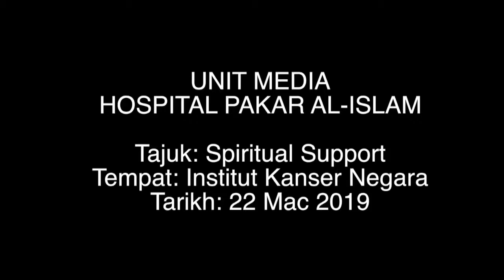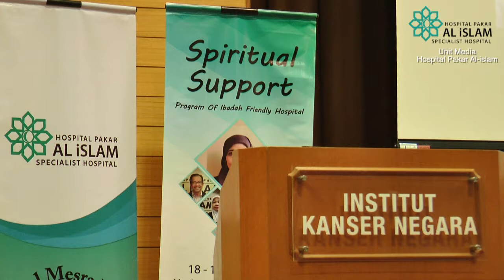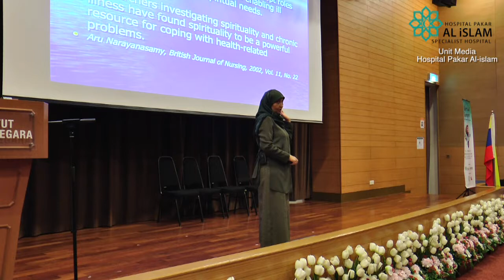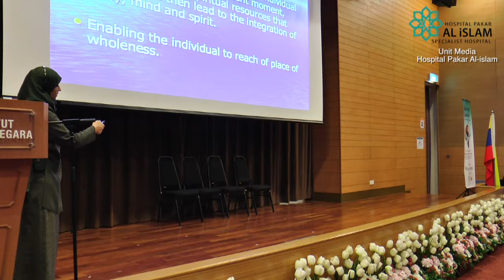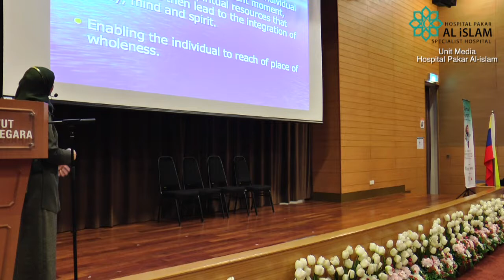Seminar Spiritual Support [Part5]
'Al-Islam Specialist Hospital' ataupun dulu dikenali dengan nama  Pusat Perubatan Kampong Baru  (KBMC) dibangunkan sebagai salah satu program da'wah Bil-hal Angkatan Belia Islam Malaysia (ABIM) melalui Biro Kesihatan ABIM. Perancangan ini bermula dari awal 1992. Menyedari bahawa perlunya ada sebuah hospital perubatan yang mengambil kira aspek rawatan yang menyeluruh termasuk aspek fizikal, psikologi, mental dan rohani. ABIM mengorak langkah membangunkan sebuah hospital yang berusaha memupuk nilai-nilai ISLAM dalam semua aspek perjalanan hospital pakar.

Melalui agensi ekonomi ABIM, Koperasi Belia Islam Malaysia Berhad (KBI), Biro Kesihatan ABIM bersama beberapa orang doktor pakar yang lain. KBMC telah mula beroperasi sejak September 1996.

Kini KBMC telah bergelar Al-Islam Specialist Hospital atau Hospital Pakar Al-Islam dimana KBMC telah melakukan penjenamaan semula pada 24 Ogos 2008 di Hotel Regency Kuala Lumpur. Majlis Penjenamaan semula tersebut telah dilancarkan oleh Y.B Dato' Dr Ahmad Zahid Hamidi Menteri Di Jabatan Perdana Menteri.

'Al-Islam Specialist Hospital' mempunyai kapasiti katil sebanyak 60 buah buat masa sekarang dan mempunyai kemudahan seperti Unit Kemalangan dan Kecemasan 24 jam dan klinik perubatan am. Perkhidmatan utama KBMC adalah khidmat rundingan perubatan seperti Gastroenterologi(Pakar Usus), Rheumatologi(Pakar Sendi), Dermatologi(pakar Kulit), O&G(Pakar Sakit Puan) termasuk infertaliti, Pembedahan Am (Laparoscopy/Plastic/Urology) , Orthopedik(tulang), ENT(pakar telinga hidung & tekak), Oftalmologi(pakar mata) dan Paediatrik(pakar kanak-kanak).